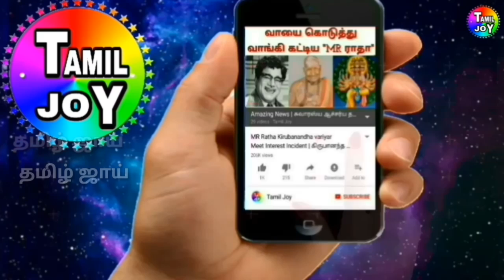CSK வீரர் ஜடேஜாவின் மனைவிக்கு நடந்த விபரீத முடிவு | இந்தியா முழுவதும் பரபரப்பு Jadeja Wife Accident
Jadeja Wife attack police, CSK player Jadeja Wife Riva injury for police, police beat Jadeja Wife,